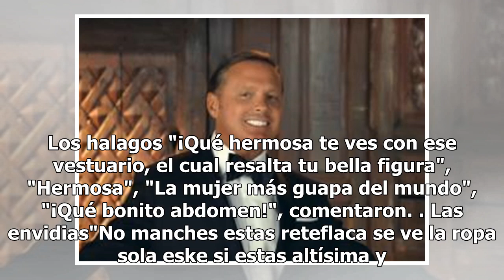Belinda despierta envidias tras presumir su diminuta cintura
Belinda despertó cientos de envidias al presumir su diminuta cintura en una sensual, la imagen generó polémica y sus seguidores se dividieron en opiniones; unos se enamoraron, otros la criticaron. De acuerdo con Vanguardia, Belinda compartió dos fotografías en la que presume su delgada cintura y abd...